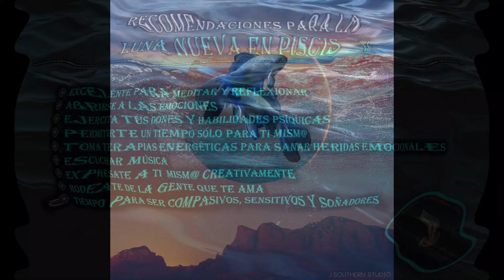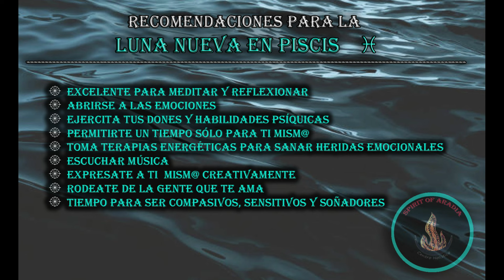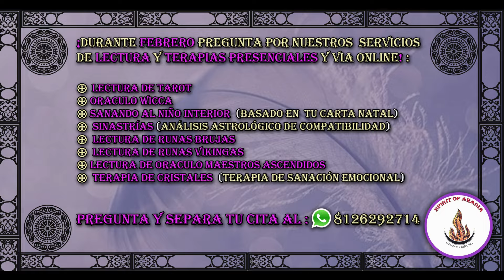Reflexión y Meditación: Luna Nueva en Piscis 2024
Luna Nueva en Piscis 2024
Contáctanos a través de :